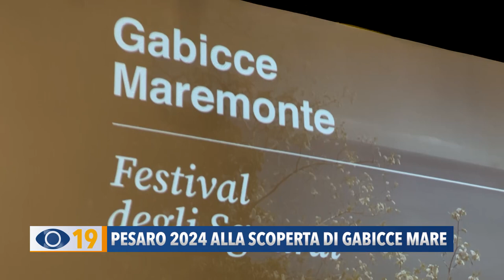Pesaro2024: alla scoperta di Gabicce Mare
Dal 24 marzo al via la settimana di Gabicce Mare ‘Capitale al quadrato’ del progetto ‘50x50’ di Pesaro 2024.